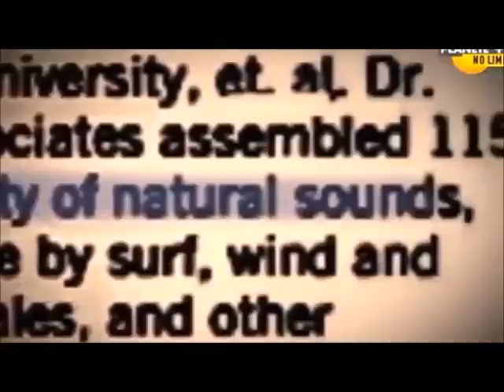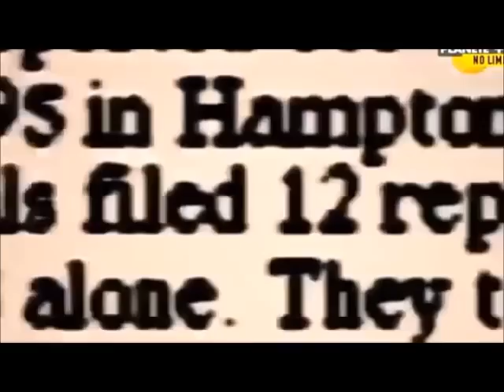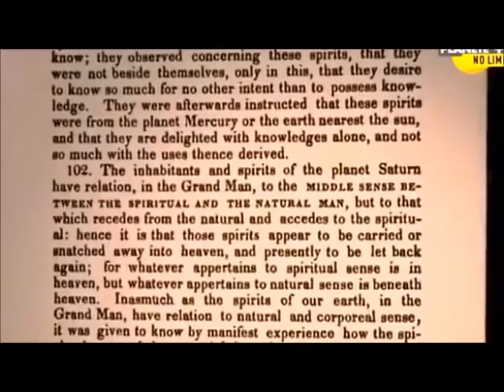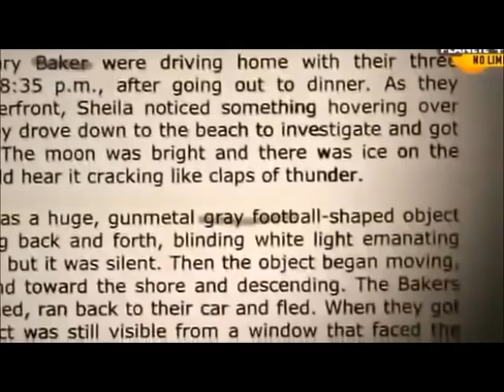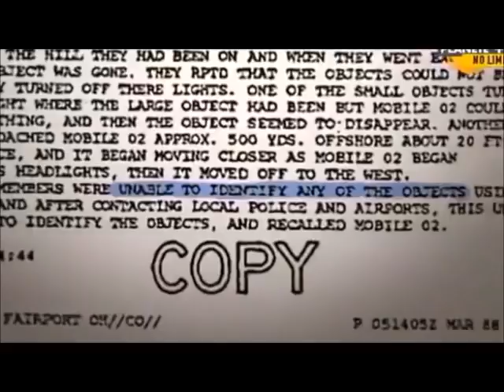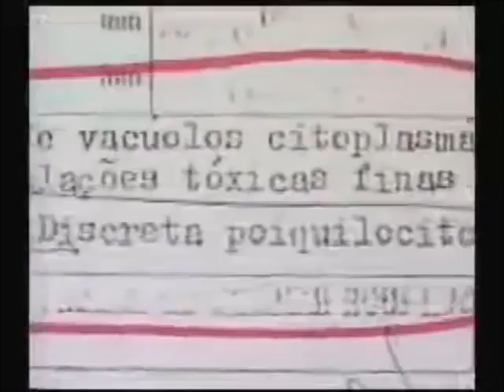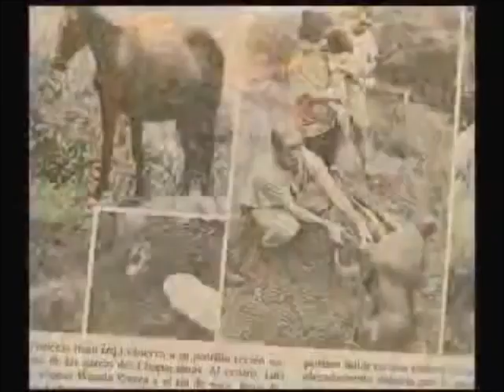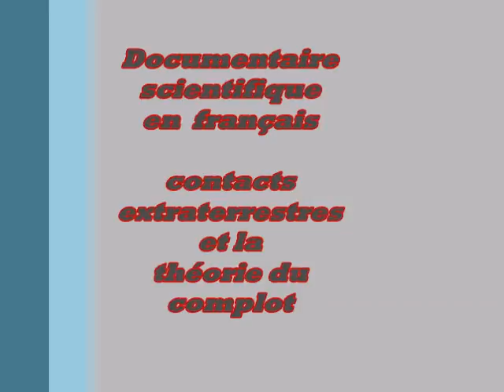Ovni 2016 Reportage La vie extraterrestre Partie1 Preuves sérieuses et témoignages troublants i